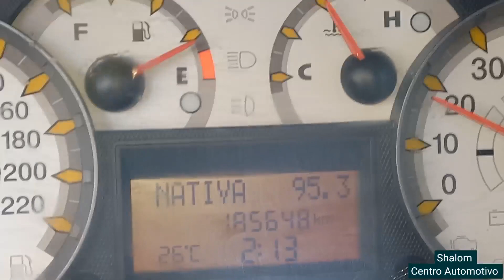FIAT IDEA 1.8 8v. ADVENTURE Ficou Zero. Após a Queima da Junta do Cabeçote